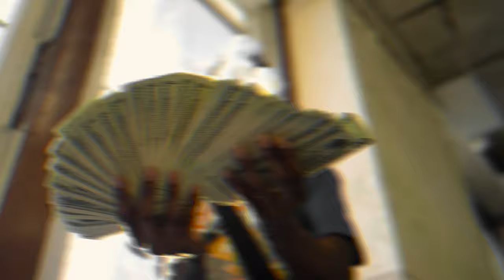2NenoB - Catching Recc ( Official Music Video )